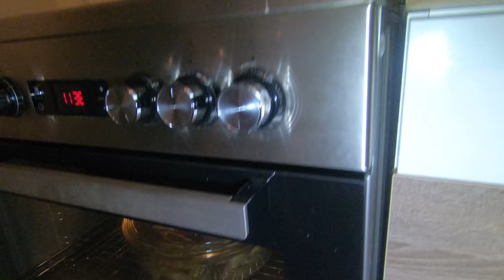Pečená nadívaná holoubata s kedlubnovým zelím a domácím bramborovým knedlíkem - podrobný návod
Vepřo knedlo zelo v jiné podobě. Vaše alternativa je: pečené kuře, bůček, plec, kachna, atd.